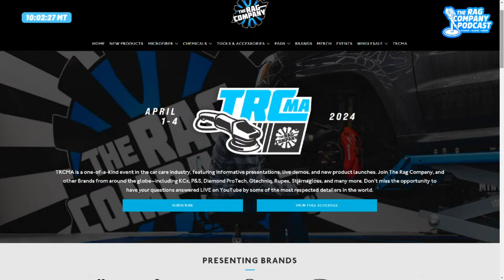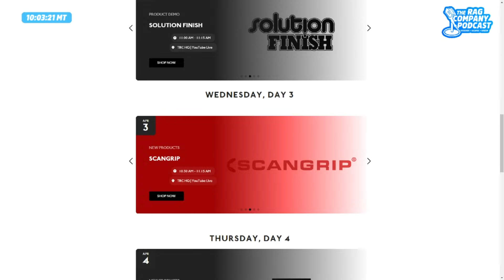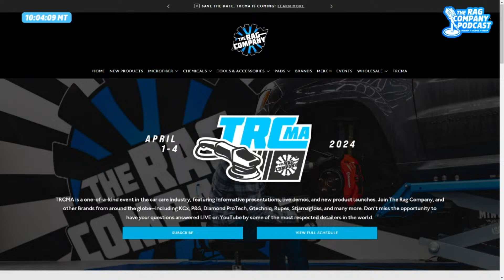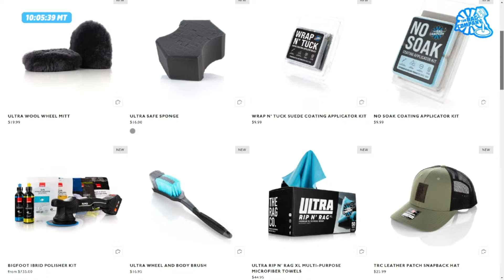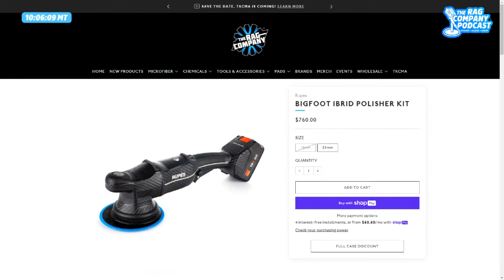Working out the Bugs before TRCMA 🔴 The Rag Company Podcast 🔵 Main Show #327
Hey folks, it's TRC Podcast day! 👉 Pop into the live chat to hang out as the crew talk about their weekends, detailing & more!

THIS WEEK: Dane makes a deal in New Mexico, Levi hits up the Boise Roadster Show and Anthony screws some wood to his walls!

► RATE & REVIEW the podcast & we'll read it LIVE on the next show!